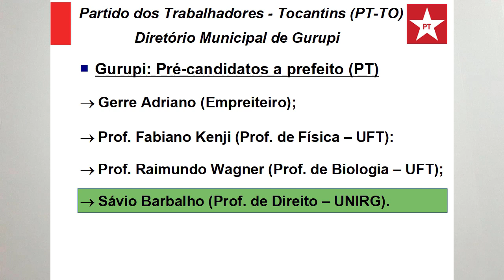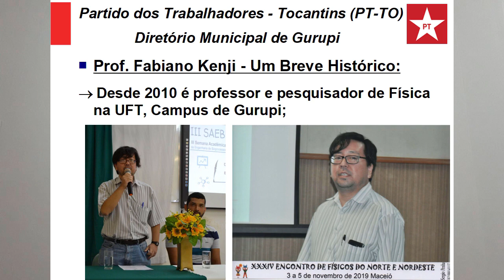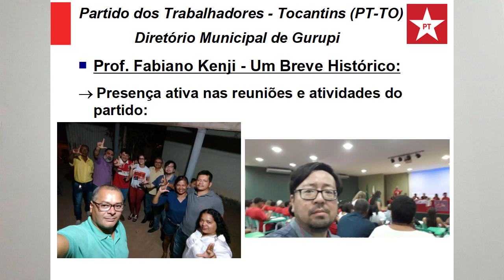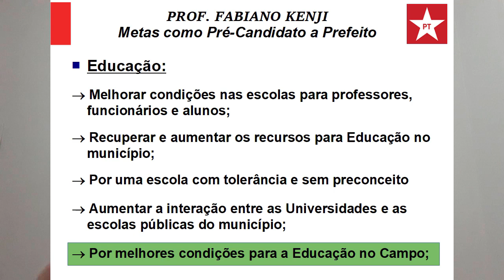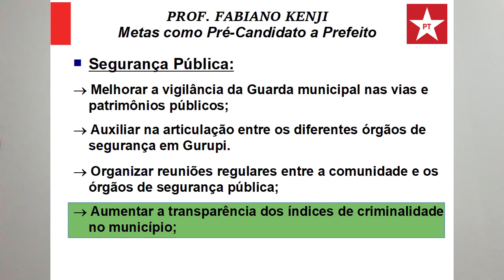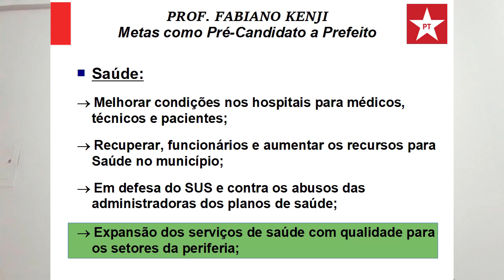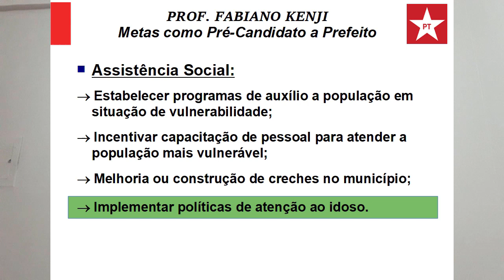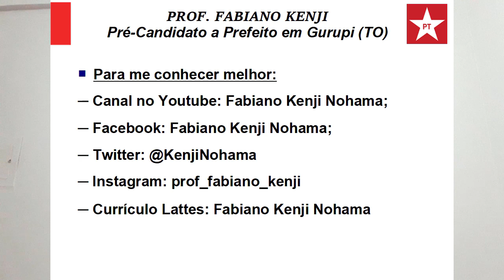Prof. Fabiano Kenji - Pré-Candidato à Prefeito de Gurupi (TO): Apresentação e Lista de Metas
Vídeo para os militantes do PT em Gurupi (TO) com a situação da candidatura a prefeitura, minha apresentação como um dos pré-candidatos e a lista de metas.